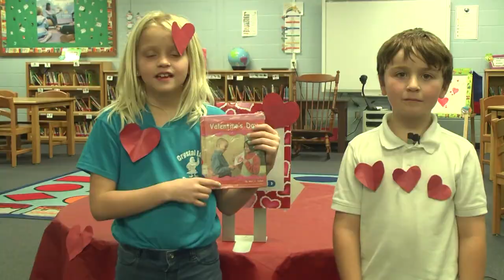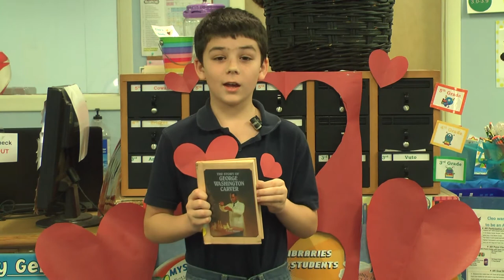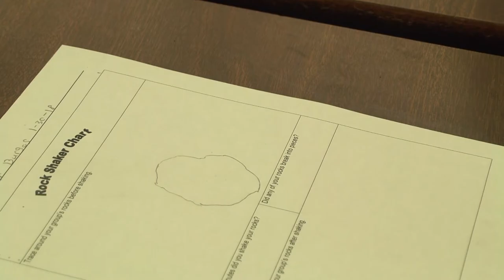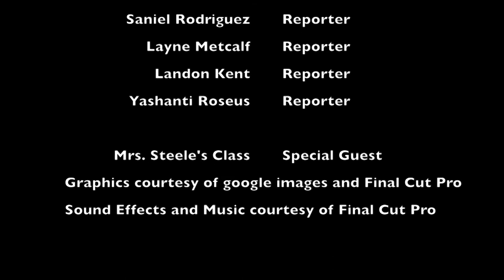01 Crystal Lake Elementary News Show 3